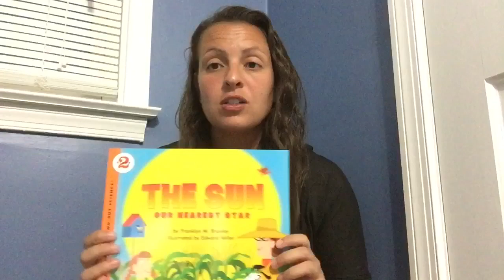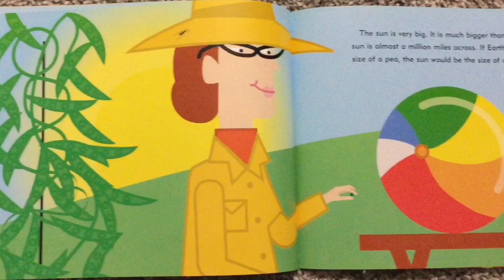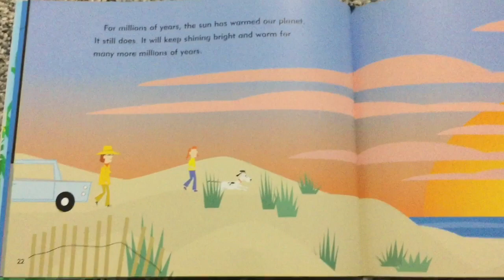The Sun: Our Nearest Star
Learn about the sun with me!